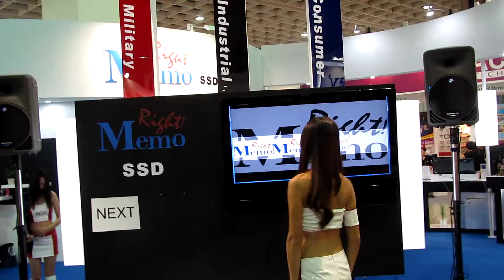國際電腦展 454 - Memoright 模特兒開場舞 (2.0 版) 2011.06.04. -10:30AM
影片一開始 (0:23秒) 三位模特兒: 畫面自左而右: 丸丸、小潔、咪嚕
南港世貿-國際電腦展 454 - Memoright 模特兒開場舞 (2.0 版) 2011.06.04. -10:30AM